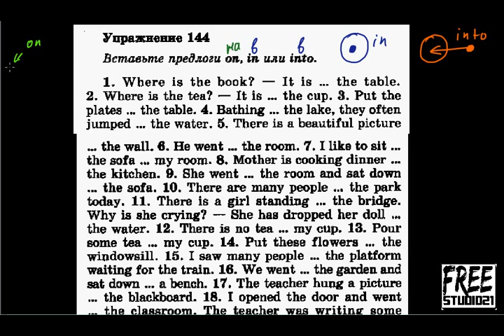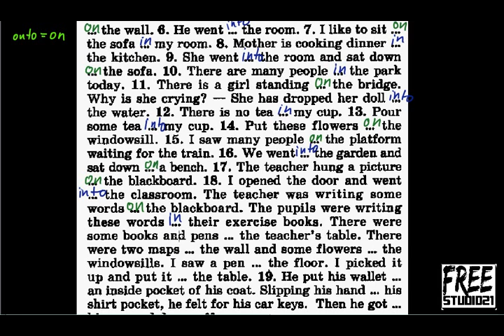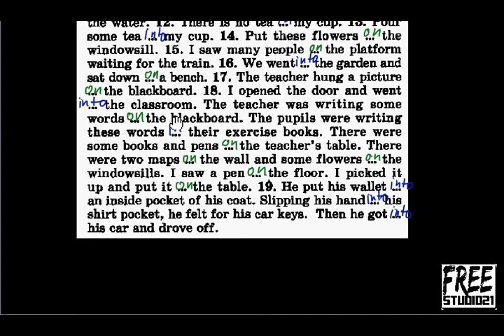Голицынский упр144 | предлоги IN, INTO, ON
Упражнение на употребление предлогов in, into, on в роли предлогов места и движения.